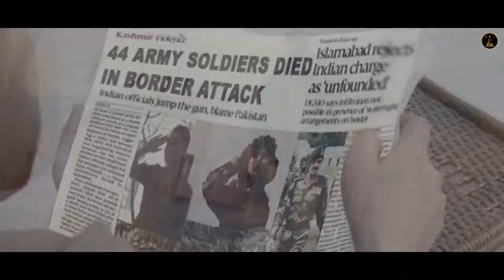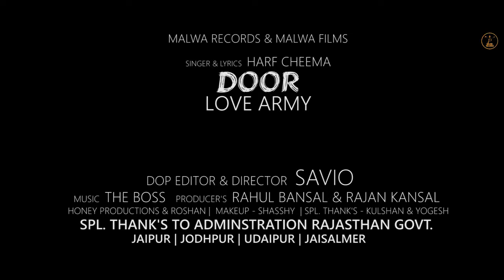Door song video by harf cheema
Sad song by harf